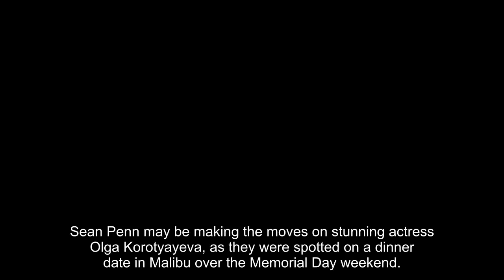Sean Penn, 62, Spotted On Date With Olga Korotyayeva, 42, In Malibu After Divorce From Leila George,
Sean Penn may be making the moves on stunning actress Olga Korotyayeva, as they were spotted on a dinner date in Malibu over the Memorial Day weekend. The Oscar winner, 62, rocked a classic suit and tie for the trip to the famed sushi spot Nobu, while Olga, 42, was picture-perfect in polk dots, as seen here via DailyMail. The romantic outing comes more than two years after Sean’s divorce from Leila George, 31.

Sean kept a serious look on his face as he waited for his black luxury sedan to pull up to the valet stand. Olga, who is best known for her work in the 2021 film Blast and 2013’s Le bonheur, per her IMDB, was the absolute moment in her spectacular ensemble. The pair were quite the gorgeous couple on what appeared to be their first public date.

Back in October of 2021, Sean and Leila, the daughter of actors Vincent D’Onofrio and Greta Scacchi, had called it quits on public dates for good. They had wed in August 2020 after four years of dating. The split marked Sean’s third divorce; the Academy Award winner was previously married to Madonna between 1985 and 1989 and Robin Wright between 1996 to 2010.

Meanwhile, Robin and Sean had sparked reconciliation rumors when they were spotted at LAX together in Jan. It was the first time the former couple, who share children Dylan, 32, and Hopper, 29, were photographed together in years. However, Robin later confirmed that the co-parents are simply buddies.

“To be friends with the father of your children… I mean, it’s a gift because we know divorce with children is one of the most difficult things in life,” she told E! News in Feb. “We’re always gonna be family, whether we’re together or apart, you know? And I think that’s beautiful, and I wish that for everybody.”

Following he